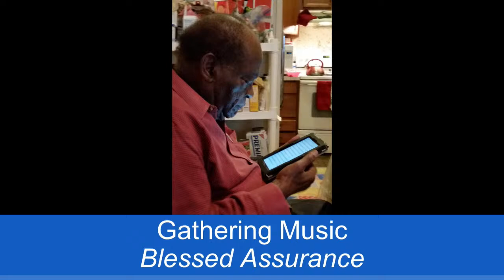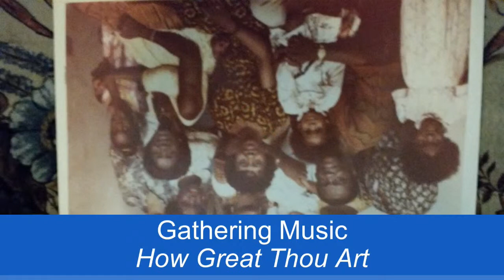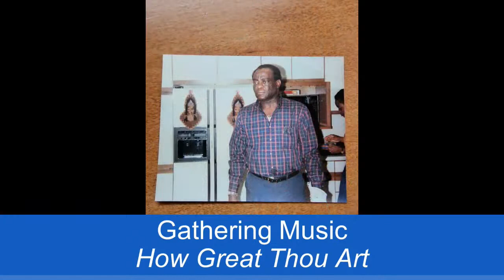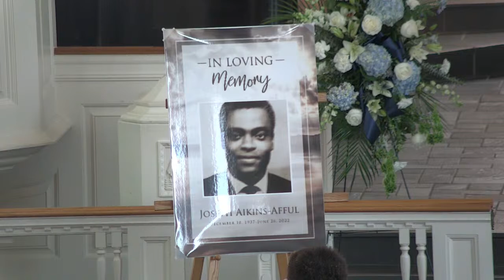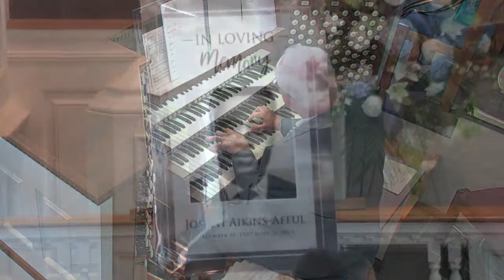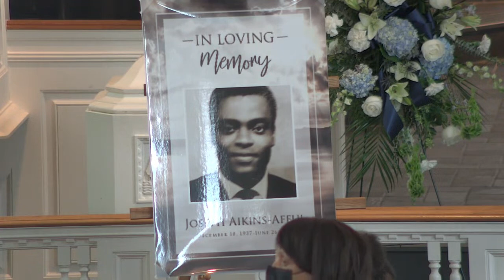Memorial Service for Joseph Aikins-Afful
Join us for a memorial service for Joseph Aikins-Afful at 11:00 a.m. on Saturday, July 16.

Thank you to everyone who made this worship service possible. Please let us know you enjoyed the service by liking, sharing and commenting!

Music used with Licenses:
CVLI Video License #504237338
CCLI Stream Coverage License
CCLI Copyright Coverage #11103043